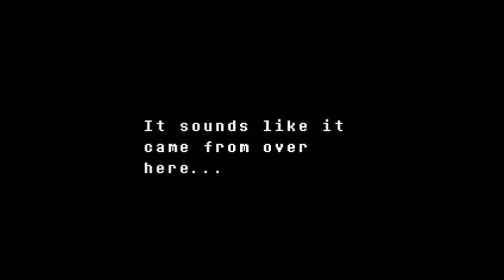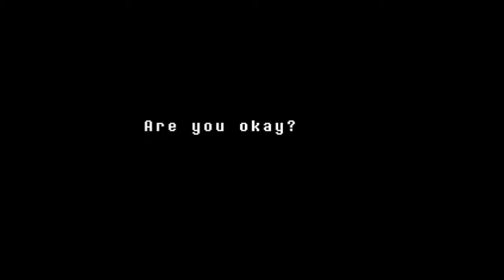Undertale - Part 4 / Into the Hotlands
Our journey continues deep into the Hotlands, and a hidden village as well. Some Naruto-ish stuff up in here.
-R.S. II